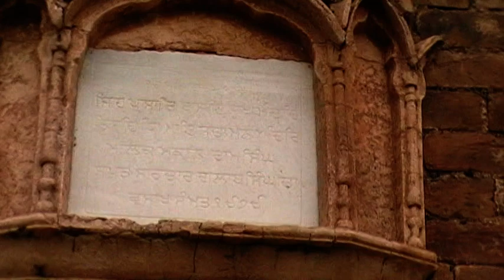Khoray Sach 47 day village Santpura Tehsiel Kharian Dist Gujrat Punjab Pakistan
Warning : All rights are reserve by shahid Shabbir official